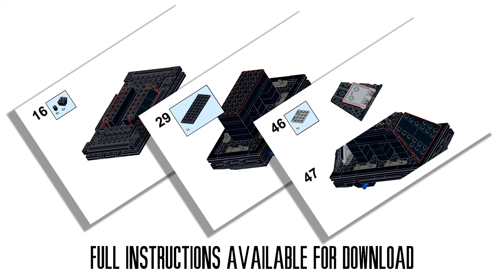Mouse Droid LEGO MOC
Built from 278 LEGO parts this custom Midi scale LEGO MOC lets you zoom around with your own version of the classic Star Wars Mouse Droid.